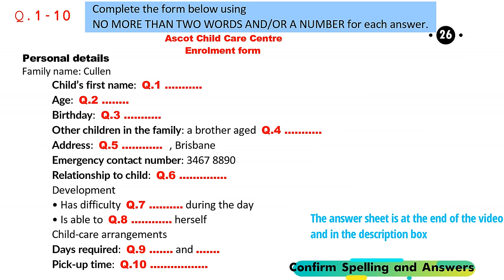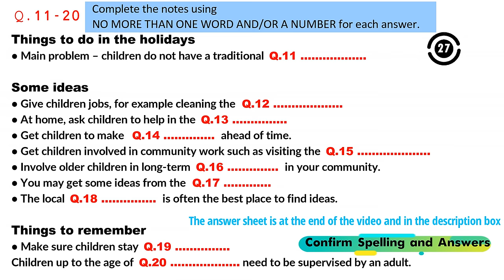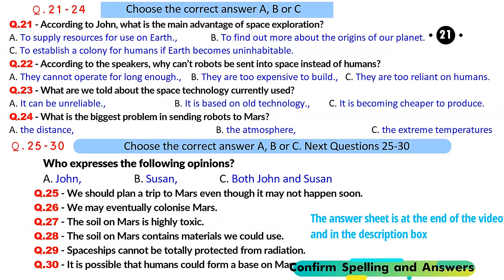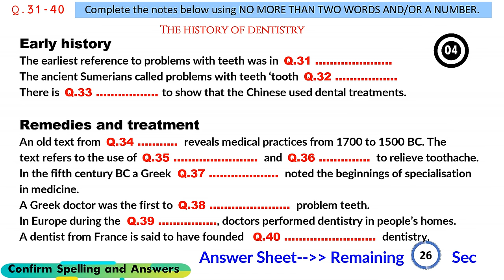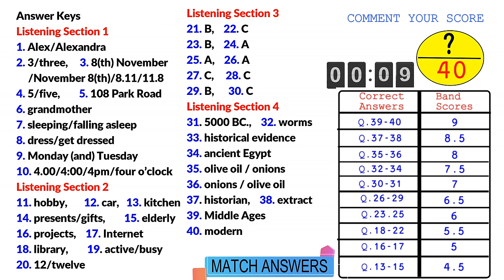IELTS Listening Practice Test 2024 with Answers [Real Exam - 440 ]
ANSWERS SHEET
SECTION 1
1. Alex/Alexandra
2. 3/three
3. 8(th) November/November 8(th)/8.11/11.8
4. 5/five
5. 108 Park Road
6. grandmother
7. sleeping/falling asleep
8. dress/get dressed
9. Monday (and) Tuesday
10. 4.00/4:00/4pm/four o’clock
Listening Section 2
11. hobby
12. car
13. kitchen
14. presents/gifts
15. elderly
16. projects
17. Internet
18. library
19. active/busy
20. 12/twelve
Listening Section 3
21. B
22. C
23. B
24. A
25. A
26. A
27. C
28. C
29. B
30. C
Listening Section 4
31. 5000 BC
32. worms
33. historical evidence
34. ancient Egypt
35. olive oil / onions
36. onions / olive oil
37. historian
38. extract
39. Middle Ages
40. modern
listening test
latest ielts listening test
listening new